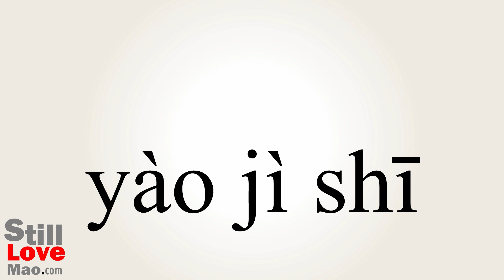How to Say Pharmacist in Chinese